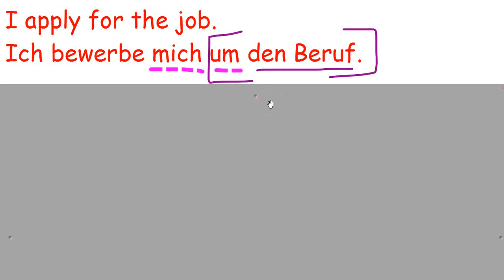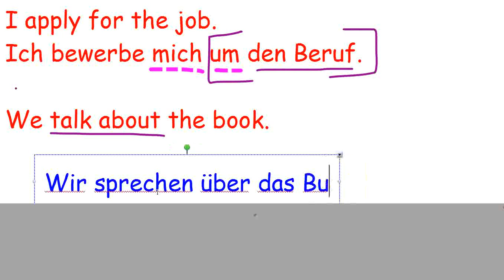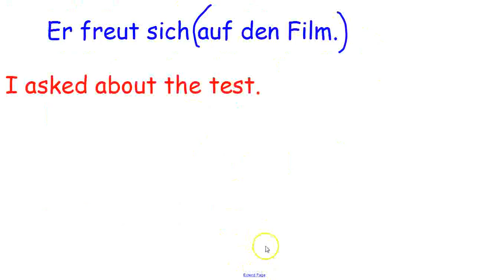German Grammar: Verb Preposition Combinations - Practice